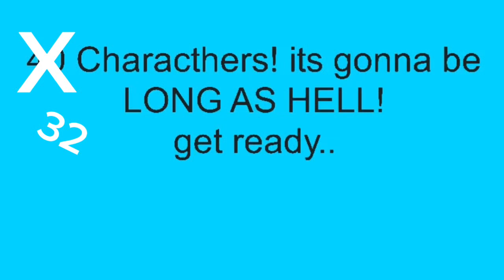(R1) The 1ST Tournament (RVSN EP0) [RetroVerse: StickNodes]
Songs are in this description alr?
This is just round one, more coming soon!

btw TDD is a possesed version of TDA, same bih that beefed with Retro..

00:00 - Intro!
00:13 - FuckFace VS Stealthasia
00:25 - Blue VS Jelm
00:31 - Bloxer VS Vlad
00:44 - RetroBoy VS TDD (don't ask abt the text)
01:30 - TDO VS Gero
02:07 - Black VS Yellow
02:20 - Green VS Venus
02:27 - Gravy VS CF
02:45 - Calle VS Beny
05:15 - Plancho VS Kapo
05:58 - Thug VS Gangman.
06:07 - Grevert VS Banaman
06:17 - Rupert VS Grazer
06:26 - Orange VS TDA
06:42 - Inverty VS Kingu
07:04 - Roger VS Lellen8
07:39 - The end of round 1!

Keywords (ignore pls)
Stick figure fighting
Stickfigure fights
Stickfigures
stick figures fighting
stick figures
Animation
Animator
Stick fight
Hard work
Pain
Fight
Battle
RVSN
Cool
Awesome
Nice
Intense
Animating
Cool
Boredom
Bored
Not boring
sticknodes animation
stick nodes animation
stick nodes animation fight
stick nodes animation app
sticknodes
stick nodes
sticknodes pro
stick nodes pro
stick nodes animation battle
sticknodes battle
sticknodes fight
sticknodes tournament
stick nodes battle
stick nodes fight
stick nodes tournament
animation
animator
tournament
stickfigure tournament
stick figure tournament
rvsn
RetroVerse: sticknodes
The RetroVerse: sticknodes
retro verse stick nodes
retroverse sticknodes
the retroverse sticknodes
the retro verse stick nodes
retro verse sticknodes
retroverse stick nodes